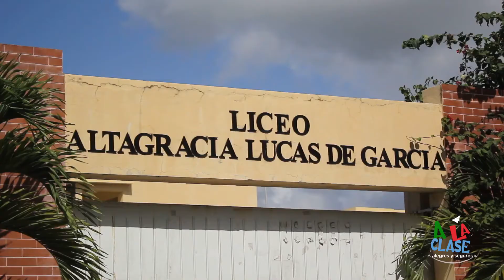La maestra Teresa Abad recibe con mucha alegría a sus estudiantes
¡La maestra Teresa Abad recibe con los brazos abiertos a sus estudiantes 🙋🏽‍♀️🙋🏼‍♂️! Exhorta a la comunidad educativa a reintegrarse desde este 20 de septiembre a las clases.